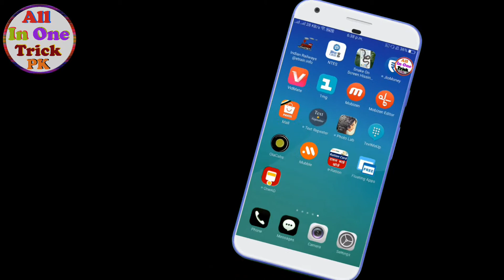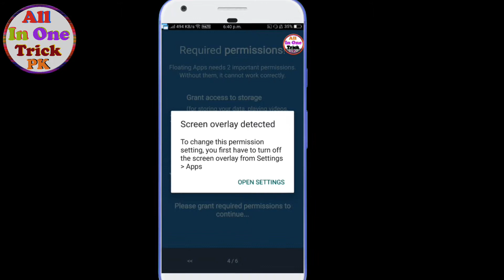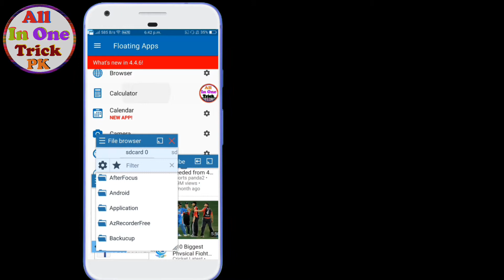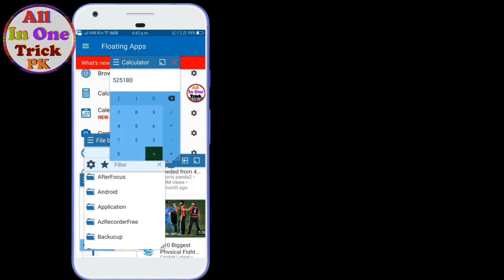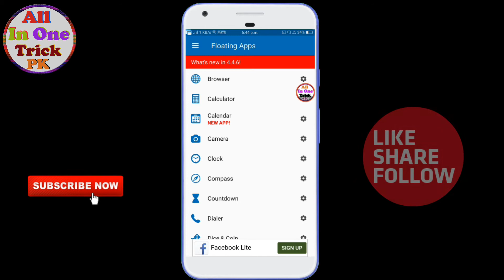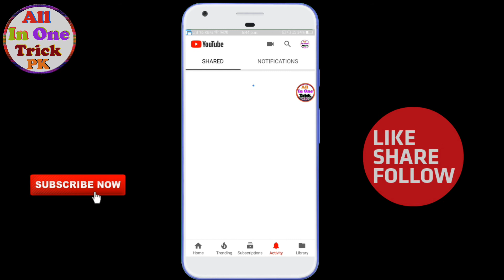अपने मोबाइल screen डबल करे || Floating App || Multiple Screen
Is video mai aap sikhenge ki aap
Apne mobile par 3 ya 4 screen kaise chala sakte hai
Jaise ki hum cumputer par bahut saari window khol lete
Hai waise hai hum mobile mai bahut sari window kaise khole

Open more apps at the same time, watch a movie while surfing web, chat with friends while playing games, create your own floating apps from widgets and much more!

This is very important and useful application. this application is make two screen in any Android phone. This application safe and secure so used and interesting apps...

6. gmail I'd allinonetrickpk @gmail.com